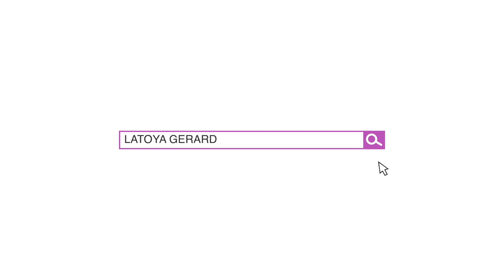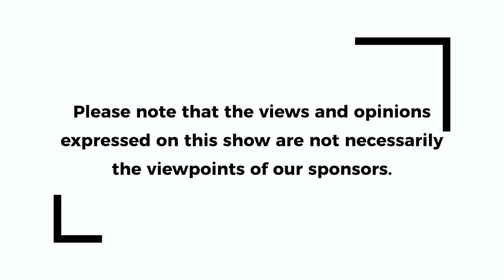Episode 83 SisterSpeak+BrotherBreak: Jessica Pope, Part 1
Our convo with Jessica Pope begins! She's normally behind the camera of the SSBB Show, but she sat on the sofa with us this go 'round! We start from the beginning, and she lets us in on how God showed up in her life early on, unlocking gifts she didn't know she possessed.